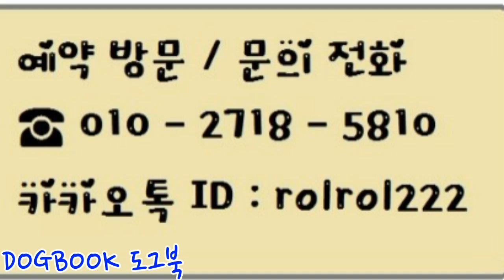이열치열 여름엔 순백 썰매개 사모예드 강아지애교 도그북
초여름 폭염이 이어지는 요즘! 이열치열? 설원이 어울리는 멋진 썰매개 사모예드 Samoyed 강아지의 생기발랄 애교동영상을 즐겨보세요^^
강아지 동영상,강아지애교,사모예드,썰매개,반려견,대형견,도그북